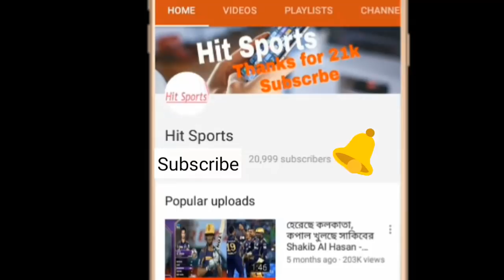কিংবদন্তি শচীনের সাথে মুস্তাফিজ, জানালেন এটা তার জীবনের স্মরণীয় মুহূর্ত! mustafizur rahman ipl 2018